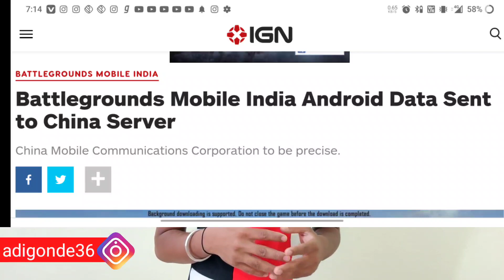Data Leak PGMI - Battleground Mobile India Ban ? IGN India Article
Hallo doasto aaj ke is video me mene aapko battleground mobile india ban hoga nahi ya bataya hai. Friends aaj ign india ke taraf se new news aayi hai. pgmi data shear china. Aapka pura data CV hana shear ho raha hai. aapka data leak ho raha hai. ign india ne kaha hai ki aapka battleground mobile India game ka all sata chaina beja ja raha hai. Mujhe ummid he yah video aapko pasand aayegi.

IGN india link